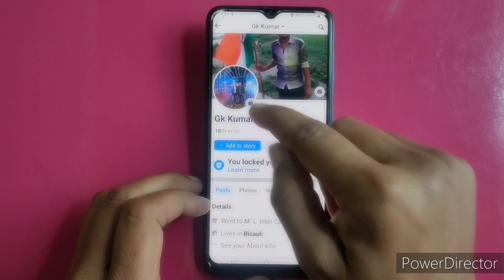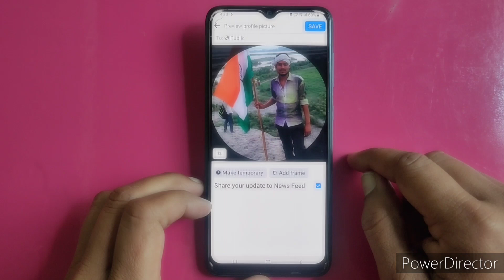Facebook ka profile photo kaise change kare ? how to change facebook profile picture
YOUR QUAIRES;-
Facebook ka profile photo kaise change kare,
how to change facebook profile picture,
Facebook Profile Photo Change Nahi Ho Raha Hai,
Facebook Profile Photo Change Problem,
How to Change Facebook Profile Picture Without Posting Timeline,
How to remove profile picture on Facebook 2024,
facebook per apna photo kaise lagaye,
facebook profile change kaise kare,
facebook par dp kaise lagaye,
facebook profile picture change,
facebook change profile picture,
how to remove profile pictures,